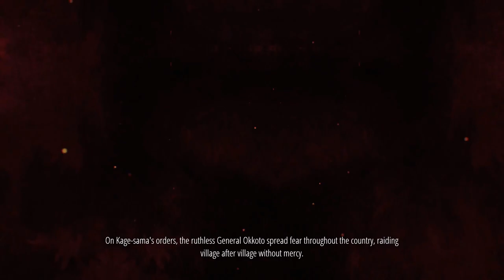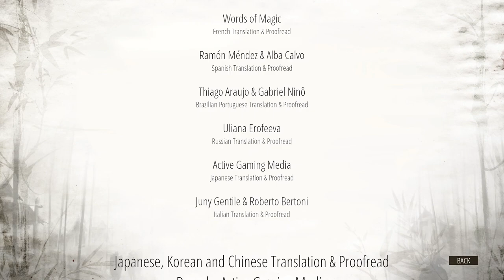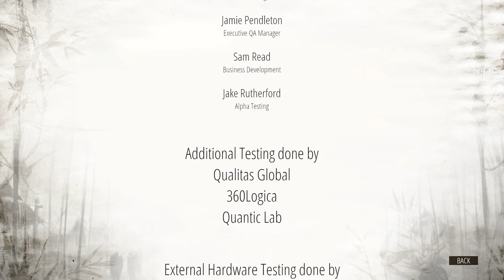SHADOW TACTICS_AIKO'S CHOICE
Aiko's Choice is a punchy, compact standalone expansion for 2016's exceptional tactical stealth adventure Shadow Tactics: Blades of the Shogun, and that's all I really needed it to be. Across three beefy, brilliant new levels and three smaller interludes, this side story returns us to Japan's Edo period to sneak, slash, and stalk our way through expertly crafted outposts and fortresses. And these missions pick up where the already difficult original game left off in ramping up the challenge, so expect a good fight.

All five of Blades of the Shogun's memorable party members are back, using their unique ability sets in tandem to chip away at devilishly clever clusters of diverse enemies. The basic routine hasn't really changed from the original game, which I loved, and if you’re new to it you should check out my review from 2016 to see exactly why it works so well. But Aiko's Choice also feels more precise and less frustrating, thanks in part to a timer that reminds you if you've gone too long without saving. I also didn't run into any of those impenetrable, confounding situations like in the original campaign where it felt like I had to do something really cheesy or fiddly to progress. These scenarios are tough, but the solutions are never ridiculous.